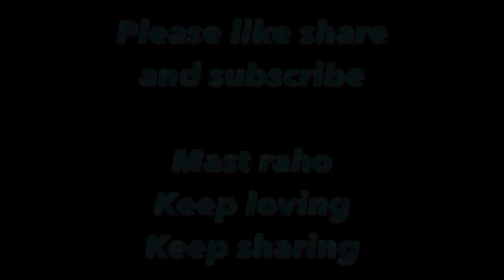Begmati Murg Recipe | Non Veg recipe | Easy Chicken Recipe | Mastrangis